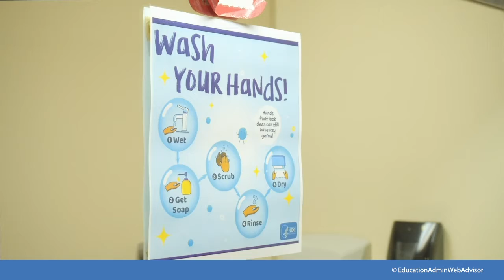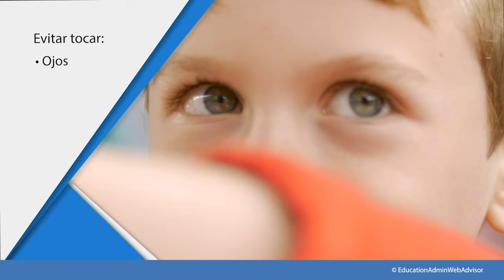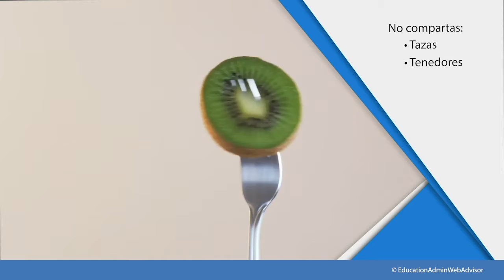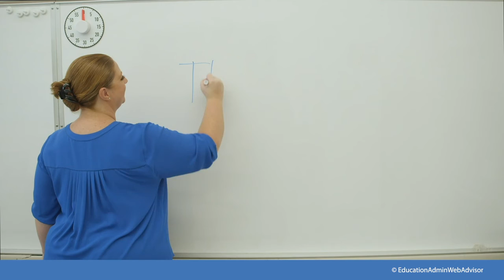COVID-19 Training | Grades PreK-5 Spanish